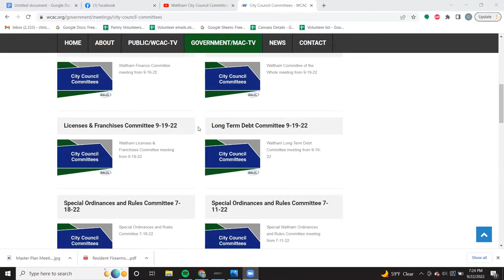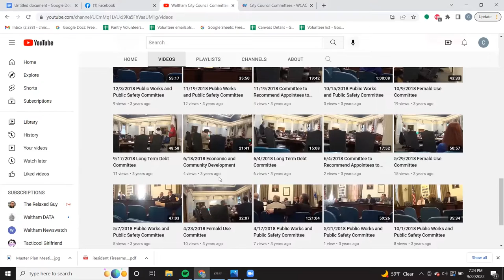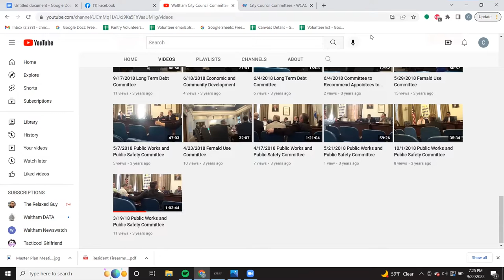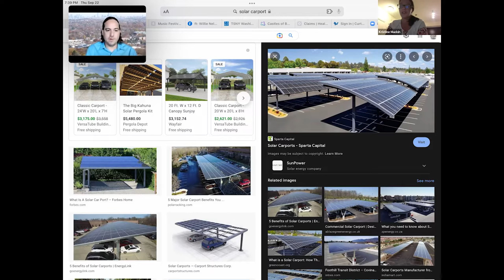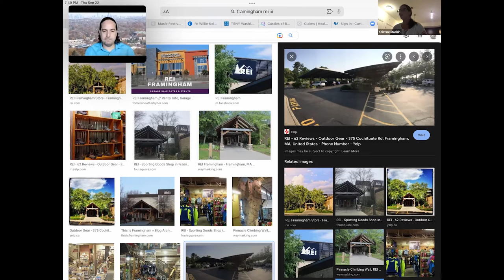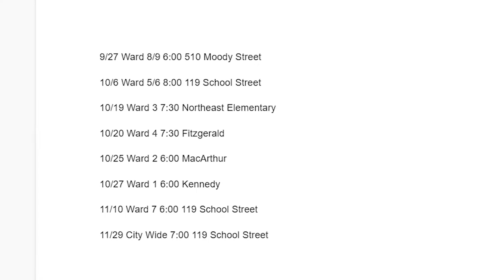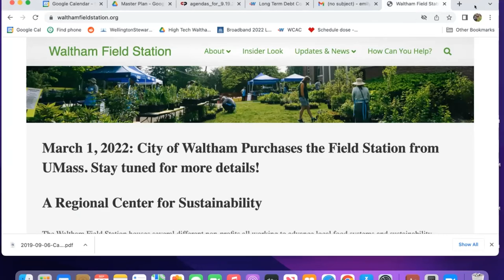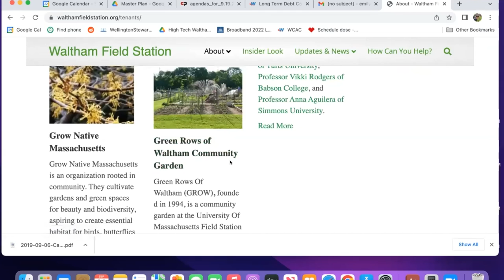Channel 781 News Debrief week of 9-19-2022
1:04 Recording and captioning of meetings
7:34 Ordinances & Rules / Solar carports
9:37 Kristine Mackin: Background on Waltham solar policy
19:42 Master Plan Committee / Community Input Meetings
26:16 Committee of the Whole / Field station farm land transferred to CPW

Hosts: Chris Gamble, Josh Kastorf, James Krikeles, Emily Saperia
Special Guest: Kristine Macking